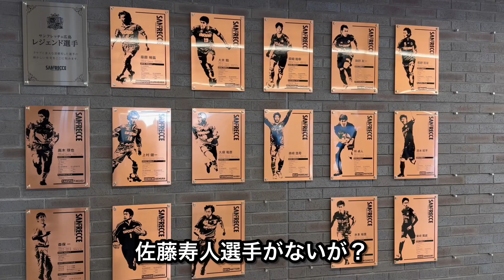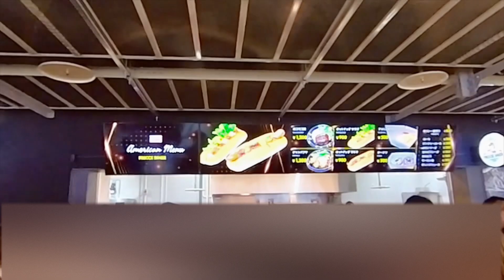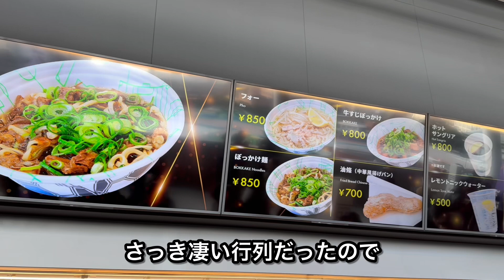広島待望の新サッカースタジアム！【エディオンピースウイングスタジアム広島】最高のスタジアムが出来ました！ サンフレッチェ広島VSガンバ大坂 こけら落とし マツタケライダー番外編 #104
広島待望の新サッカースタジアム
【EDION PEACE WING エディオンピースウィング】

逆さピースウィング
　広島城大手門〜中御門跡の橋上

ピースウィングモニュメント
　AR撮影したいかたは、9/1まで出来るそうです

キャプテン翼の壁画
　2階Fゲート横

私が座った席は、1層スタンドの13列目でした。
とても近く迫力のある新サッカースタジアムは、最高でした。